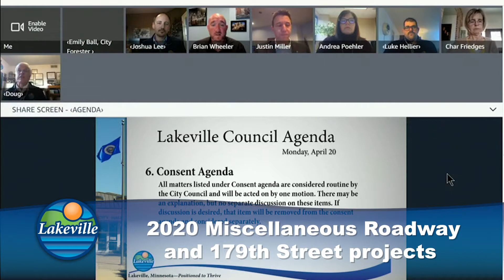Focus on Lakeville 4-24-20